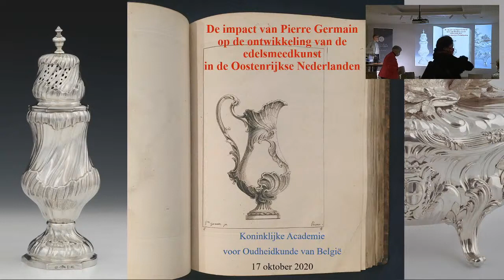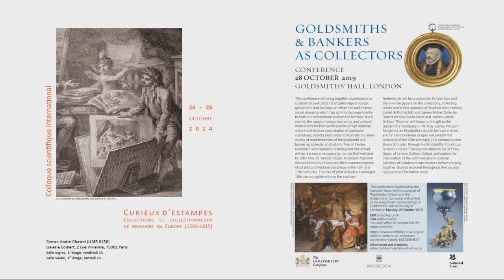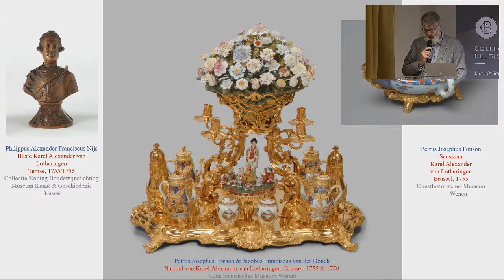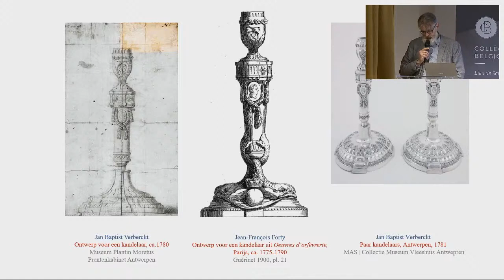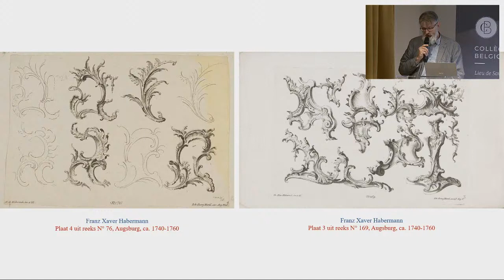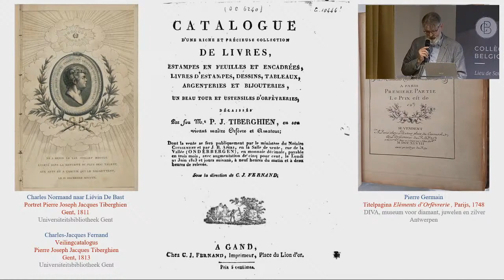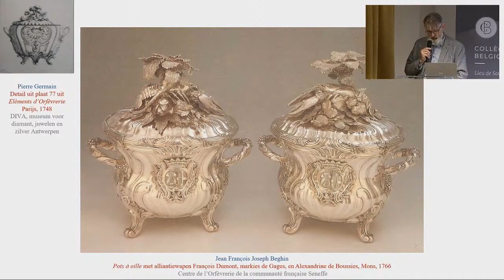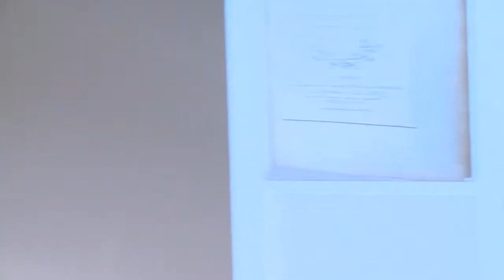"De impact van Pierre Germain op de edelsmeedkunst in de oostenrijkse Nederlanden" - Mijnheer W.Nys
Sessie van 17 oktober 2020